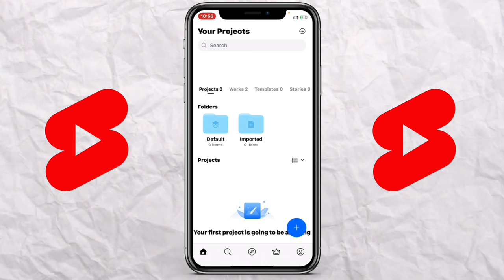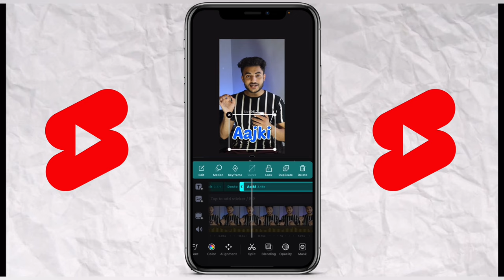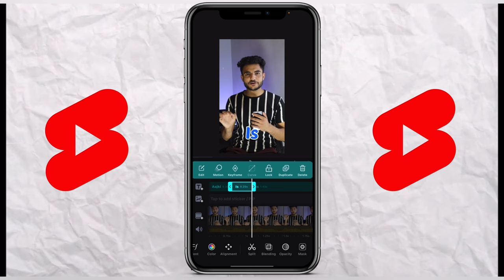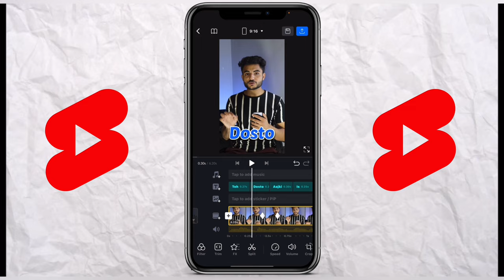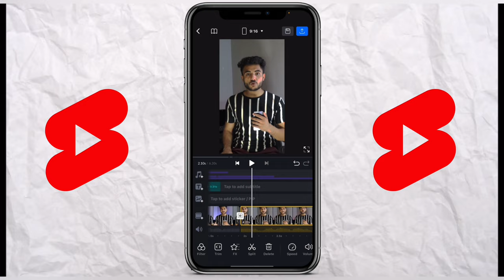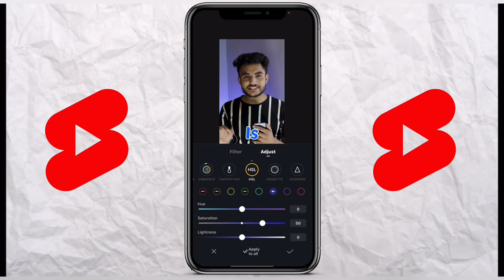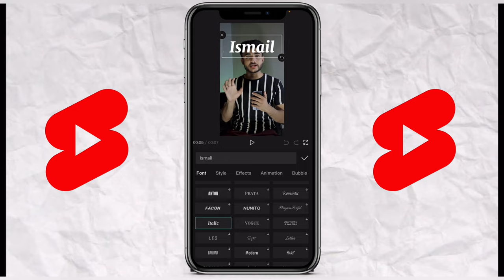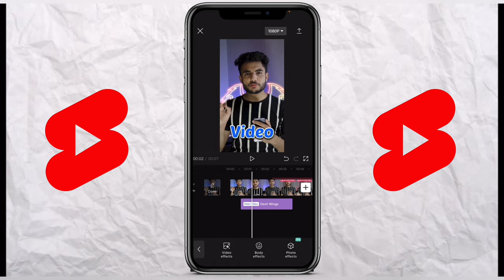🔥हर वीडियो होगा viral ऐसे करो editing। Short video ko edit kaise kare by ismail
Short video ko edit kaise kare । Youtube me short video ko edit kaise kare | how to edit short videos for youtube | How to edit fact short videos

How to edit fact short videos
How to edit fact shorts in kinemaster
How to edit fact shorts
Fact short video kaise banaye
Fact short video kaise banaye mobile se
shorts video ko edit kaise kare
how to edit youtube shorts video
 how to edit fact short video
 shorts video edit kaise kare
shorts video editing kaise kare
kinemaster Se short video editing kaise kare mobile se short video editing kaise kare
how to edit shorts video for youtube
 how to edit short video
how to edit short video in kinemaster
shorts video editing